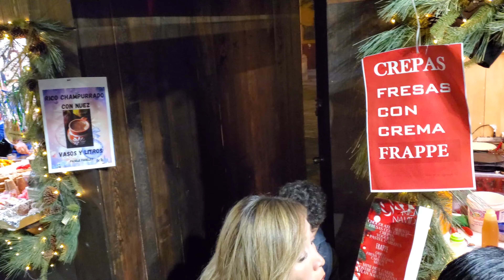Saltillo and Ramos Arizpe centro Christmas decorations